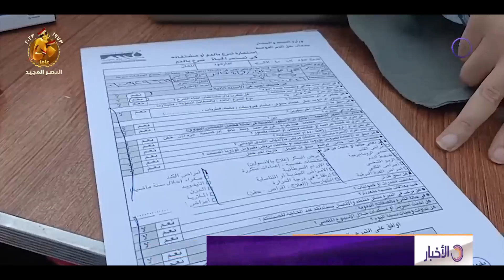نشرة الأخبار- تنفيذا لتوجيهات الرئيس السيسي.. مصر تشهد أكبر حملة تبرع بالدم دعما للشعب الفلسطيني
نشرة الأخبار - تنفيذا لتوجيهات الرئيس السيسي.. مصر تشهد أكبر حملة تبرع بالدم على مستوى الجمهورية دعما للشعب الفلسطيني